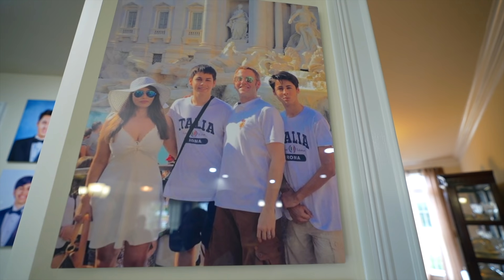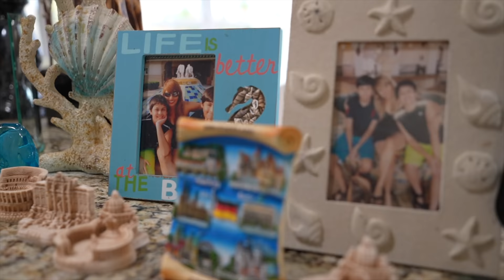বাংলাদেশি কন্যার আমেরিকান জামাই। দেখুন তাদের সুখের সংসার। Story of an Interracial Couple in America.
বাংলাদেশের কুষ্টিয়ার মেয়ে সারাহ। সে বিয়ে করেছে আমেরিকান ডেভিডকে। তাদের পরিচয়, বিয়ে ও সফল জীবনের গল্প নিয়ে এই ভিডিও।
Kushtia, Bangladesh born Sarah married American David. This video is about how they have met, their marriage, and story of their successful life.

WD 5TB My Passport Ultra for Mac Silver Portable External Hard Drive HDD, USB-C and USB 3.1 Compatible

Mohammed Al-Farook
Jamai Bou Production